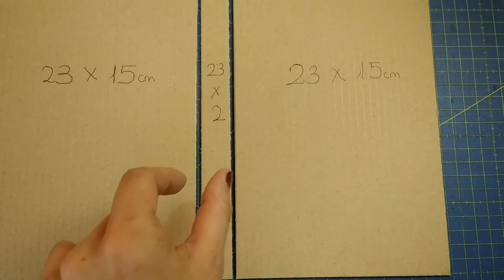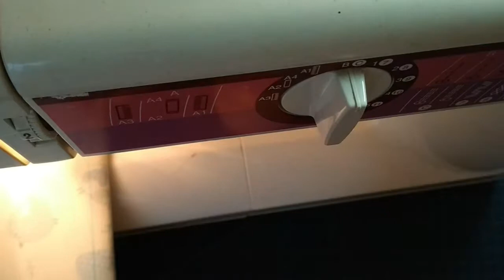TUTORIAL CARPETA MÉDICA